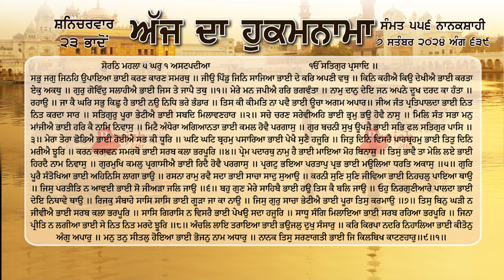ਹੁਕਮਨਾਮਾ ਸ਼੍ਰੀ ਦਰਬਾਰ ਸਾਹਿਬ ਅੰਮ੍ਰਿਤਸਰ 7 ਸਤੰਬਰ September 2024 Hukamnama Sri Darbar Sahib Amritsar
ਸਭੁ ਜਗੁ ਜਿਨਹਿ ਉਪਾਇਆ ਭਾਈ ਕਰਣ ਕਾਰਣ ਸਮਰਥੁ ॥